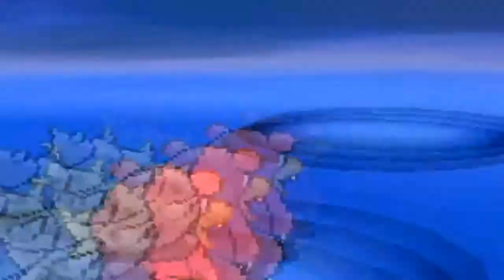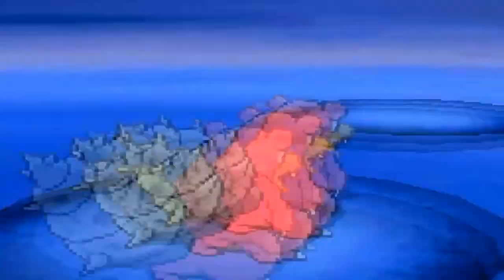uu vs lordpok # 25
nothing special :D
dont know if he has a channel